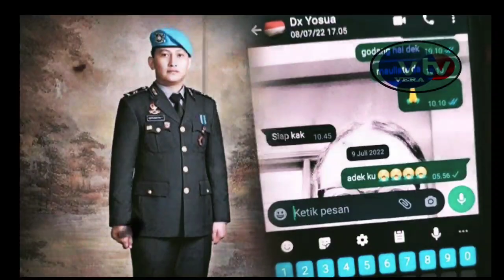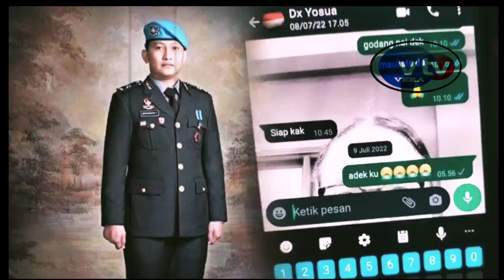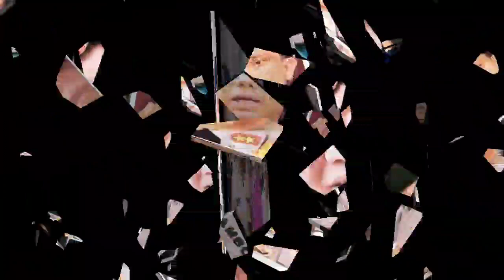Akhirnya Terkuak Bukti Pamungkas Yang Diungkap Bharada E Soal Janji Menggiurkan Dari FS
pengakuan bharada e soal janji dari fs